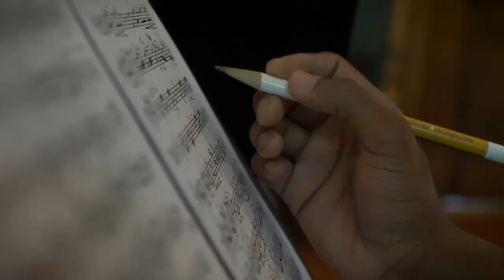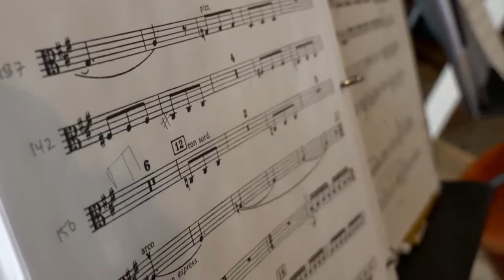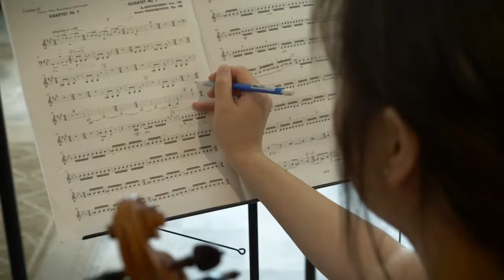Garth Newel Music Center: A Look at the Emerging Artist Fellowship Program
Natalie visits Garth Newel to find out more about the fellowship program offered to students